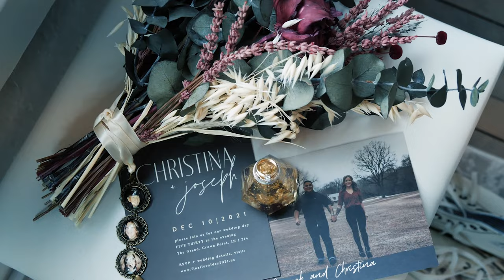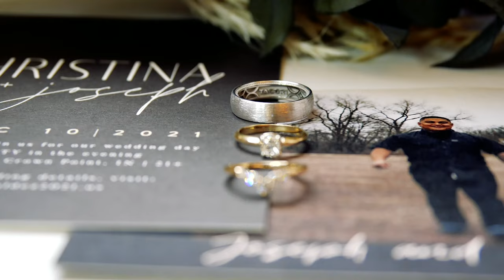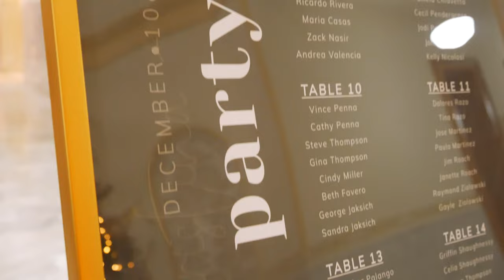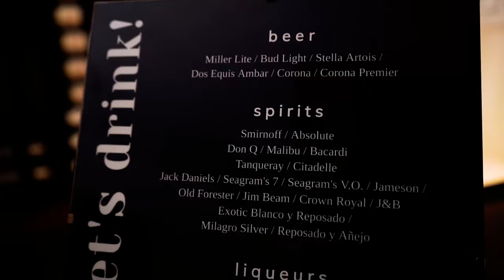Nina + Joe // A Wedding Day 16 years in the Making // Wedding Short Film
Joseph & Christina Valdez were married on December 10th, 2021 at The Crown Point Courthouse. These two are high school sweethearts and have been together for SIXTEEN years!! They hosted an intimate wedding with such a unique & refreshing (yet simple) itinerary and closed the night out with a bang -- some of the best dance moves I've seen! It's been such a pleasure getting to know Nina & Joe, and I wish them nothing but the absolute best in their beautiful marriage. HUGE congratulations & cheers to the new Mr. & Mrs. Valdez 🍻🤍

✨VENDORS✨
Photography: The Willows Wedding Photography (Mandy & Wendy)
Videography: Raycroft Recordings LLC
DJ: 27 Entertainment (DJ EZPZ)
Hair: Lauren Phillips
Makeup: Alex Bouziotis
Bride's Dress: Essence of Australia
Venue: The Grand Catering & Events (Crown Point, IN)